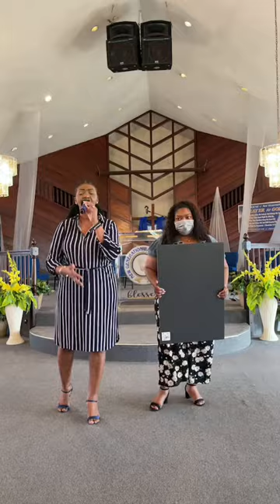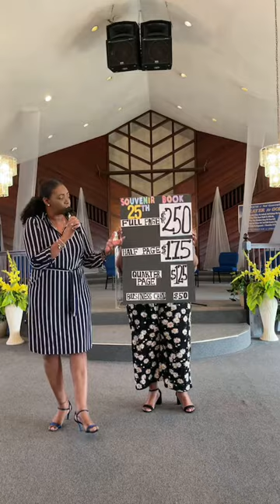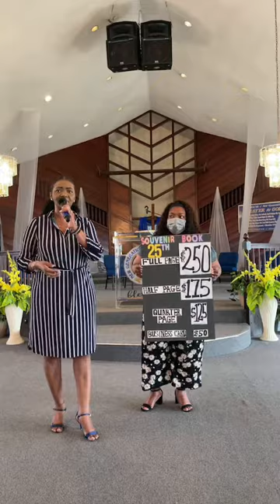042521 Minister Leonard Mike, Sr. How To Be A Giant Slayer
042521 Minister Leonard Mike, Sr. How To Be A Giant Slayer